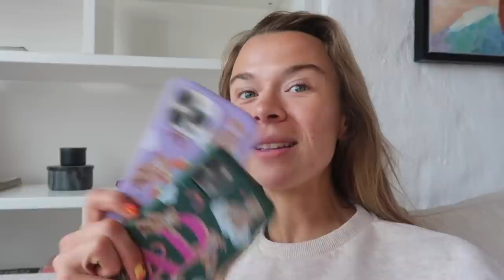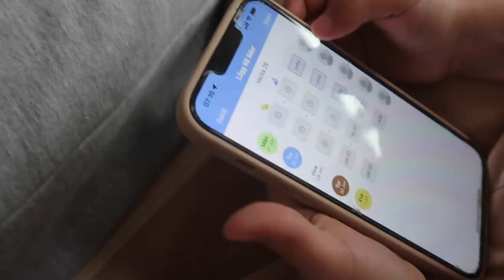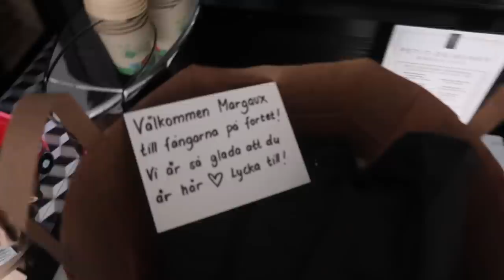Är han för ung?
Denna video är i betalt samarbete med ljudboksappen BookBeat

Nu kan ni prova BookBeat helt gratis i 2 månader med koden MARGAUX60. Passa på att registrera er nu så att ni kan lyssna gratis hela sommaren!

Erbjudandet gäller t.o.m den 16 juni och bara nya användare. BookBeat kostar från 99 kr/månaden efter gratisperioden.

BookBeat har över 500.000 olika böcker!

I denna videon kommer ni att få hänga med när jag spelar in Fångarna på fortet och hela familjen hängde med!

Videon är redigerad av Elin Nylund Consulting AB , @elinnylund